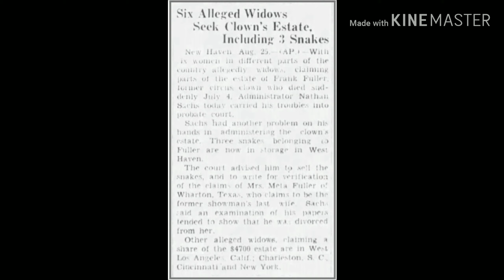Frank "Texas" Fuller • Circus Performer • Barnum and Bailey • Savin Rock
When he passed away in 1931 from an apparent heart attack, long time circus performer Frank "Texas" Fuller left behind six widows, three snakes and $4,700.00. Cemetery was filmed June 2, 2019. Presently, there are no known photos of Frank Fuller. He may be one of the Barnum and Bailey clowns in the thumbnail and in the video's opening image.